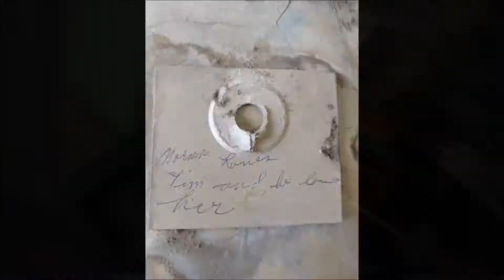How to wire Cicada 30a 4 in 1 modular ESC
I haven't seen a single video or image (in a fairly quick search) on how to do this.  It works!  Watch till the end to see a link to the first flight video.  This is the Cicada 30 Amp 4 in 1 modular ESC.  The same principal should work on other modular ESCs

Drone list
Taranis Q X7 Radio Transmitter (controller)
Runcam swift 2 (here is the mini, but I have the regular size 2.5 mm lense)
very similar Flight Controller to what I have (Lumineer f4 AIO PDB/FC/OSD)
Very similar 4 in 1 ESC (mine is modular)
Video Transmitter (VTX)
4s battery
Similar goggle to what I have (mine are Skyzone)
Armattan Chameleon Frame
Battery Charger
suggestion on props